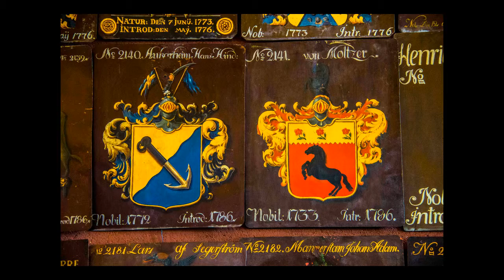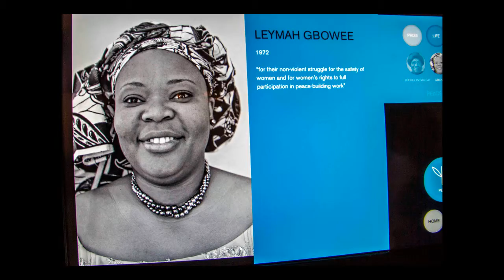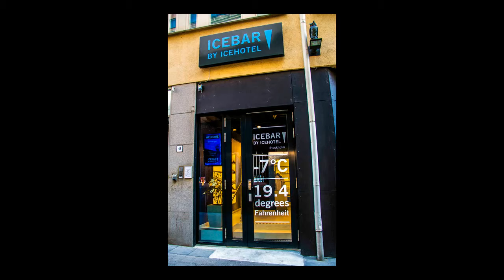Stockholm Sweden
This slide show with music is a variety of photographs of the city of Stockholm, Sweden